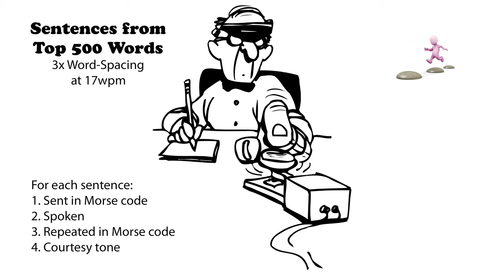Sentences from Top 500 Words - 3x Word-Spacing - 17wpm